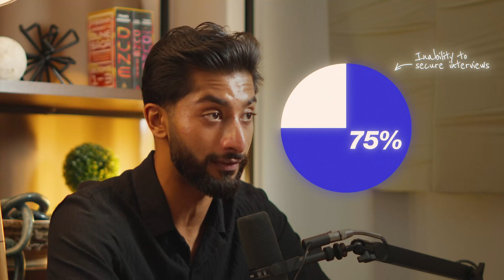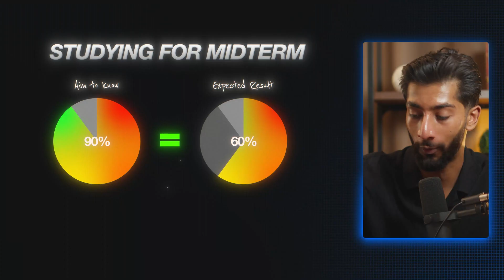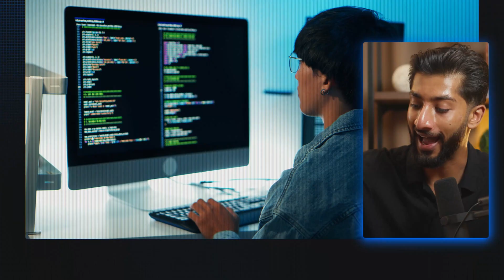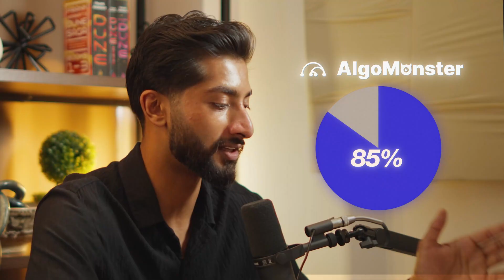24 Harsh Software Engineering Lessons Nobody Tells You (Until It’s Too Late)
Computer science students, new graduates, and software engineers...want to land your dream software engineering job/internship?

I wish someone told me these 24 brutal software engineering truths when I started.
Most new engineers think SWE is just about “getting good at coding” — but the real game is experience, optics, referrals, systems, and developing the mindset to survive a brutally competitive industry.

In this video, I break down the lessons that made me a stronger engineer, helped me land top internships, and kept me growing long after my first job.
If you want to become a 10x engineer, master interviews, and actually thrive in tech, these lessons will save you years.

If you're a dedicated programmer who wants to land your dream internship or job in 2025 without spamming LeetCode, spending hours at career fairs, or applying to thousands of positions, join the Software Engineering Accelerator and work directly with me.

00:00 The 24 Lessons Aman Wishes He Knew Earlier
00:43 Coding Skills Aren’t Enough — Lesson 1
01:39 Optimize For Optics And Experience — Lesson 2
02:42 Master Referrals — Lesson 3
03:30 The Applicant Fallacy Trap — Lesson 4
04:11 The Stairway To Software Heaven — Lesson 5
05:05 Timing Is Everything When You Apply — Lesson 6
05:57 Mindset Of Infinite Evolution — Lesson 7
06:39 Stop Procrastinating And Start Now — Lesson 8
07:15 Be Abnormal To Get Abnormal Results — Lesson 9
07:44 Raise Your Standards In Every Area — Lesson 10
08:48 Accept Rejection And Treat SWE Like A War Zone — Lesson 11
09:23 Your Job Offer Is Not The Finish Line — Lesson 12
10:05 Software Engineering Accelerator
10:58 LeetCode Is A Lifelong Habit — Lesson 13
11:45 Apply The 80/20 Rule With The Pareto Problem Set — Lesson 14
12:20 Accountability And Starting A LeetCode Club — Lesson 15
13:00 Master Behavioral Interviews — Lesson 16
13:39 Use The PBOI Approach For LeetCode
14:28 Use The Feynman Method For Programmers — Lesson 18
15:02 Sharpen The Axe With Better Systems — Lesson 19
15:50 Keep A Paper Trail And Overcommunicate — Lesson 20
16:44 Adopt Edison’s Feedback Loop For Promotions — Lesson 21
17:18 Don’t Ask Stupid Questions — Lesson 22
18:06 Build Psychological Resistance To Survive — Lesson 23
18:42 Go Back To The Beginning — Lesson 24